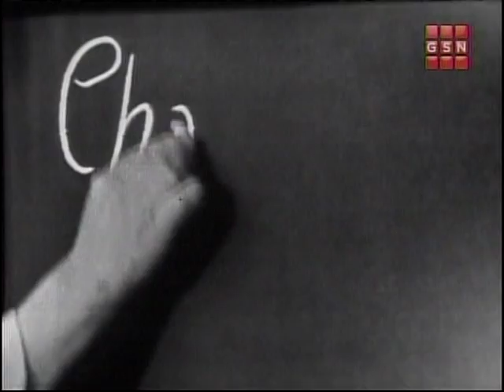WML 1959 Charley Weaver